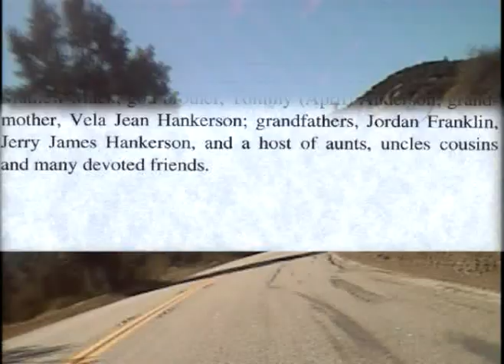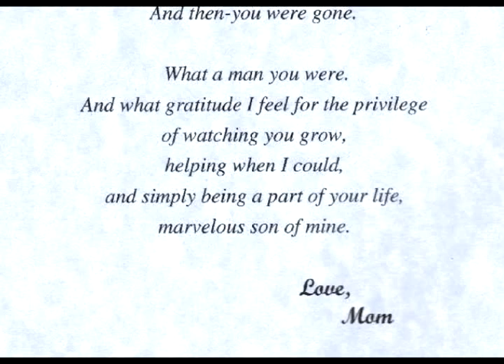Keith Alexander Memorial ride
Friends gather and ride up Hwy 33 and place a memorial where Keith's motorcycles accident happin
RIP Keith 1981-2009